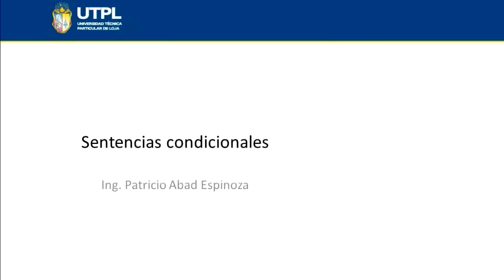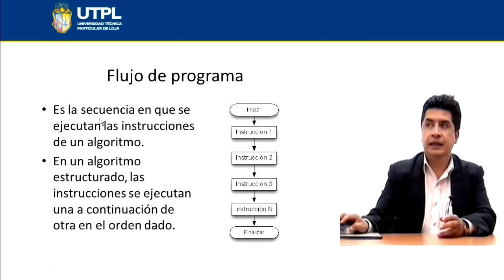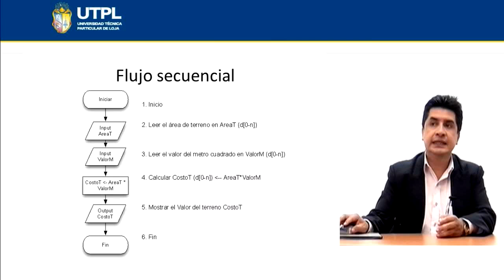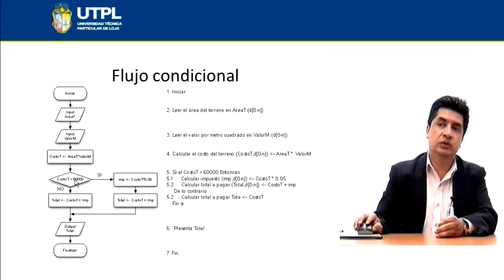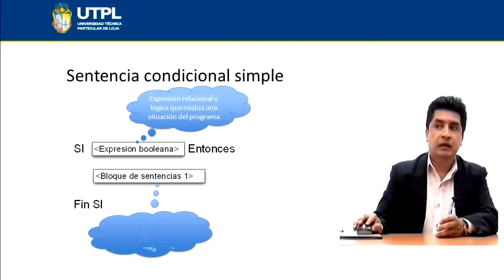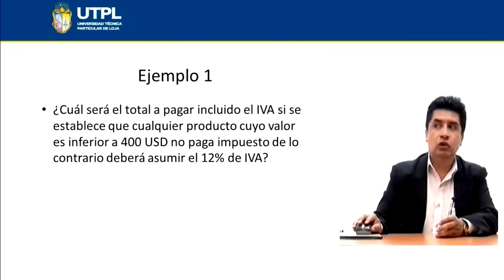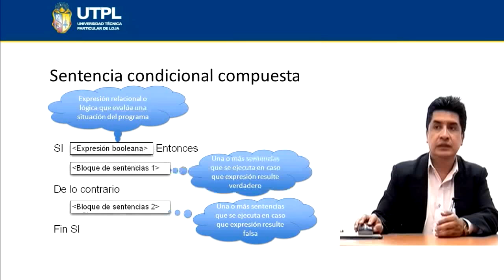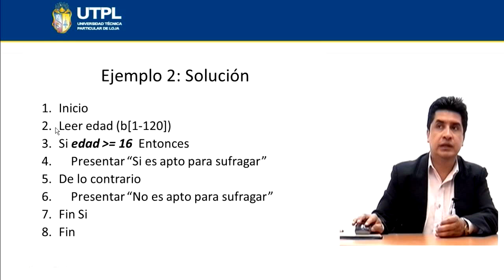UTPL SENTENCIAS CONDICIONALES [(INFORMÁTICA)(LÓGICA DE LA PROGRAMACIÓN)]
Informática
Lógica de la programación
Tema: Sentencias condicionales
Ponente: Ing. Patricio Abad